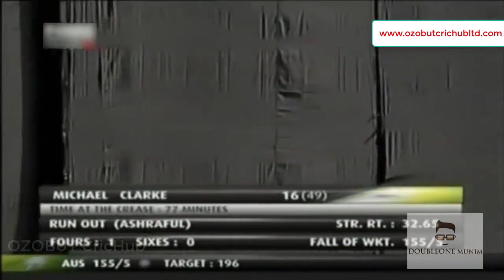HABIBUL BASHAR 70 against Australia Cricket highlights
HABIBUL BASHAR 70 (114) --- OLD is GOLD __ vs AUSTRALIA 2nd ODI 2006 __ MUST WATC